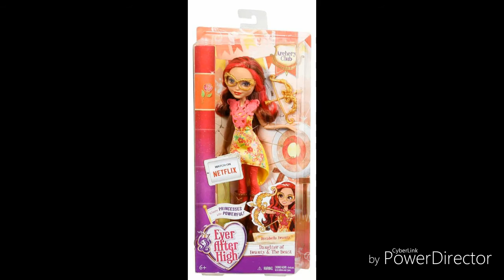Ever After High Archery Club